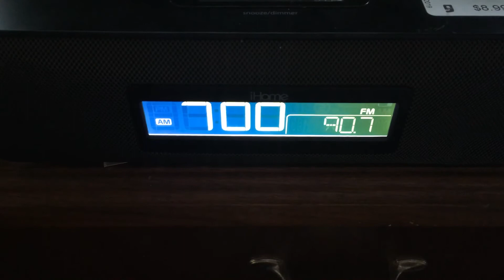KPFK 90.7 Station ID